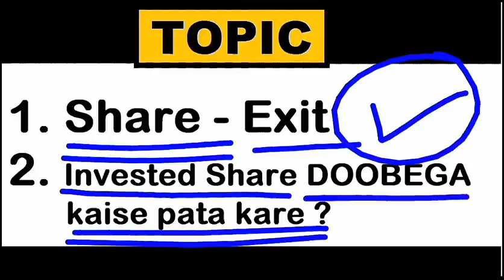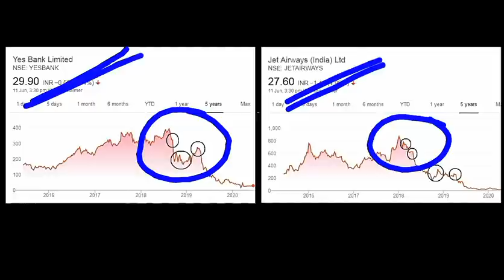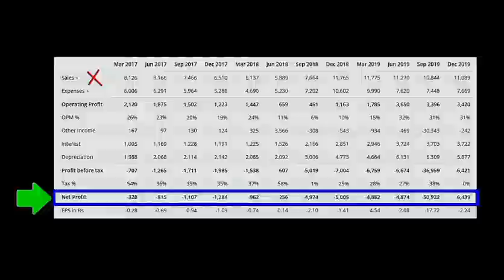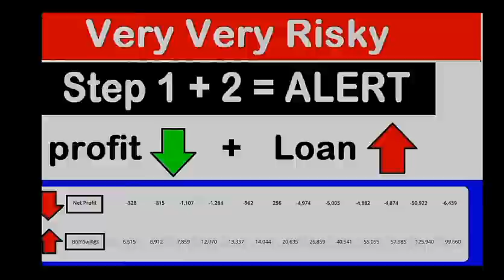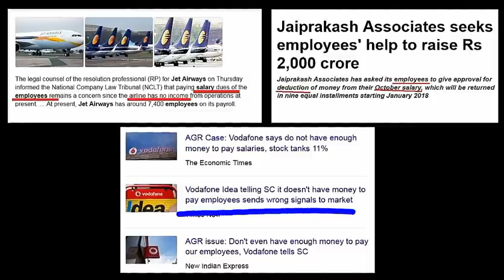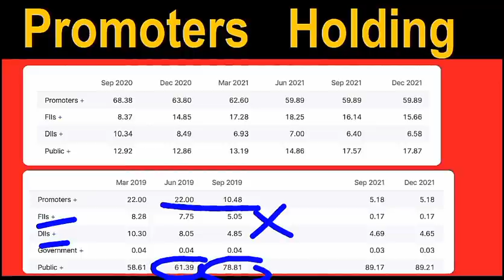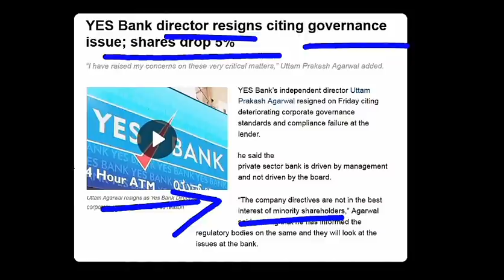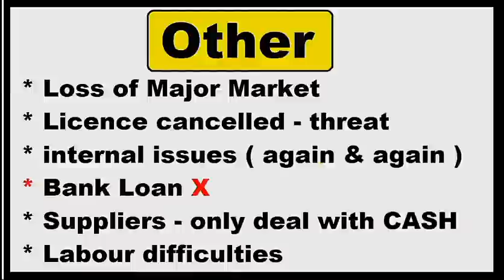SHARE डूबने😱 वाला हे, पहले ही कैसे पता करे ( 10 Sign to Exit From Stock)⚫ Stock Market for Beginners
For Regular Stock market daily news & updates also follow     @STOCKMARKETCLASSES
Is video me maine bataya hey ki  :
share se sab exit kar lena chahiye ...

Topic Covered :

pahle hi kaise pata kare company ka share dubne wala hey
Stock Market
smc
smkc
stock market online classes
stock market online course
free stock market videos
stock market video hindi
stock
10 steps to know whether share will fall or not
business